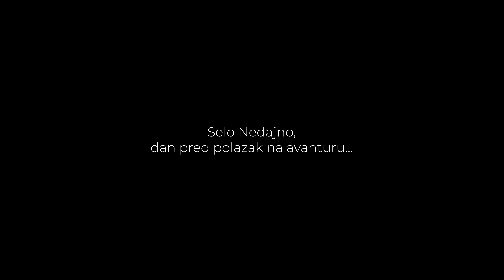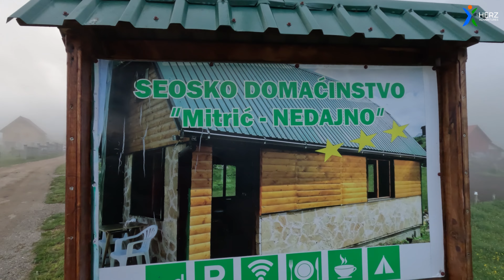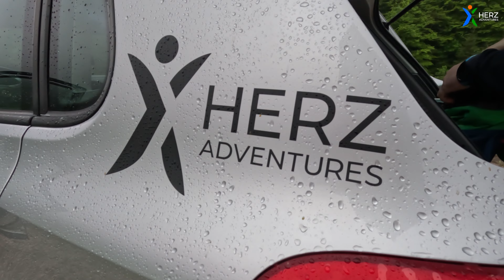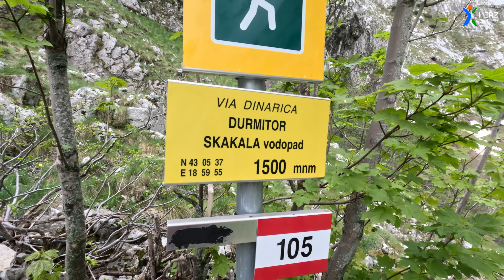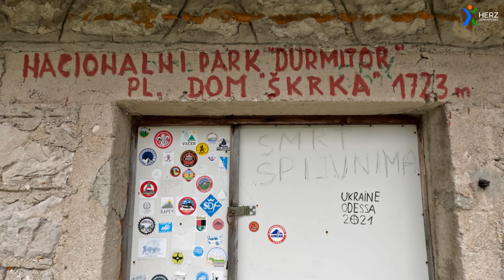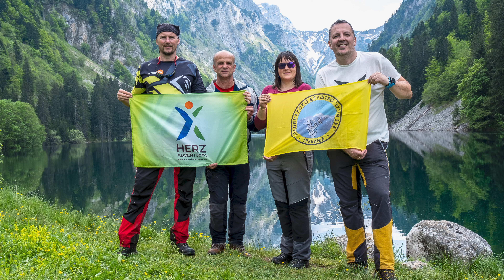DURMITOR Sušica i Škrka